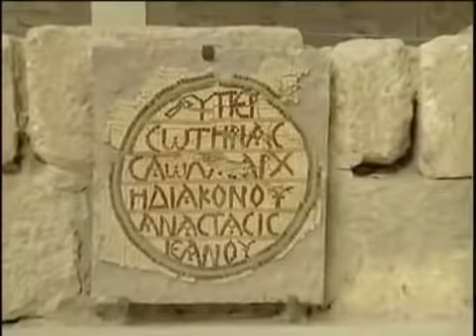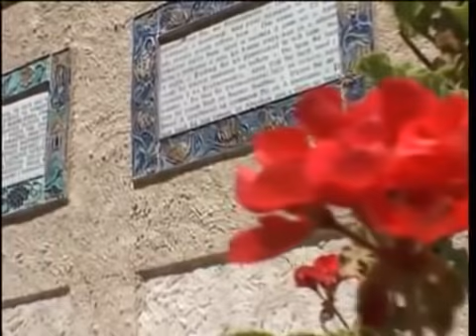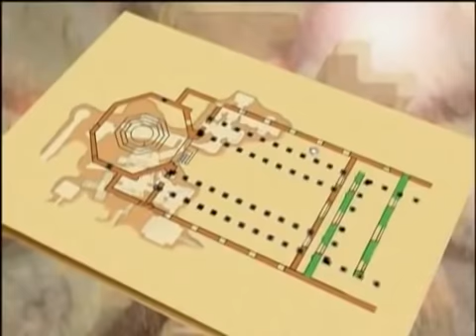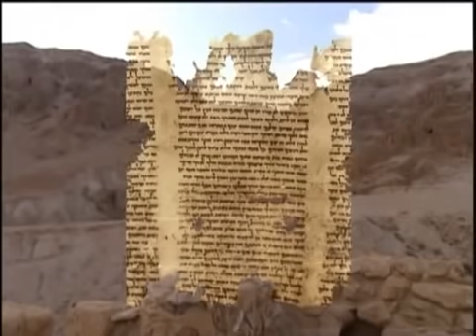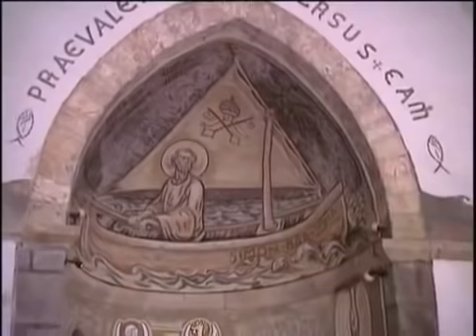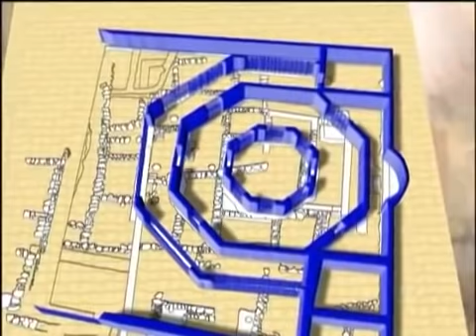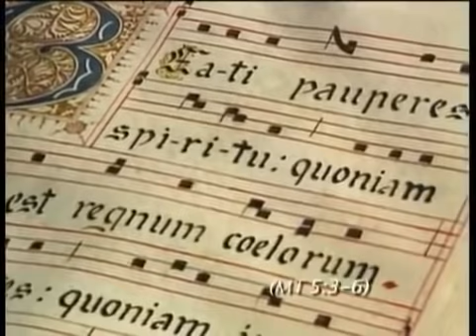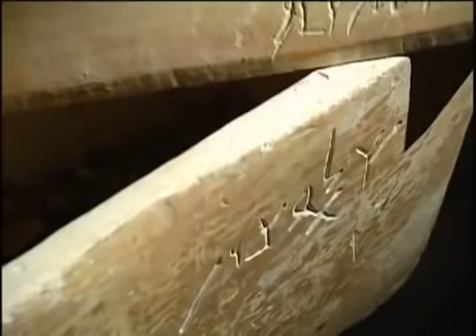TIERRA SANTA - El mejor vídeo para conocer la tierra de Jesucristo.